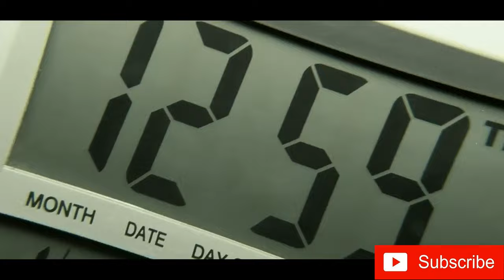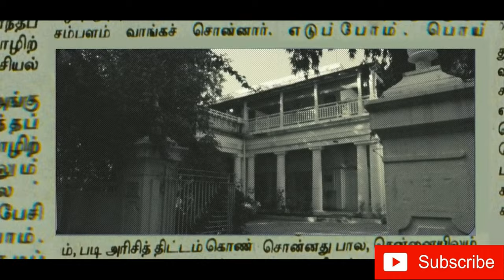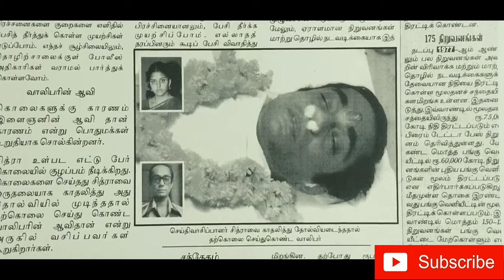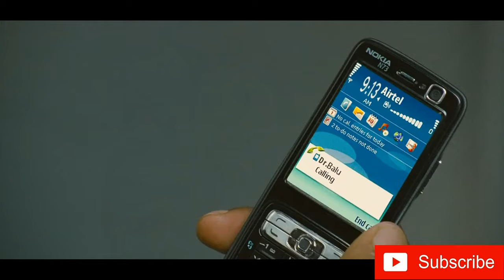GHOSTS USE TELEVISION TO.....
This video is about the ghosts haunt humans